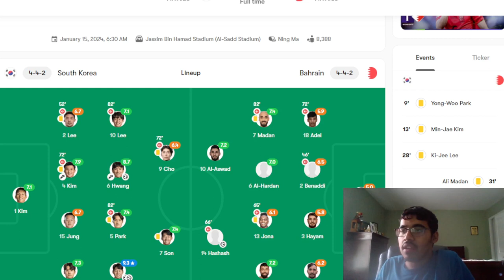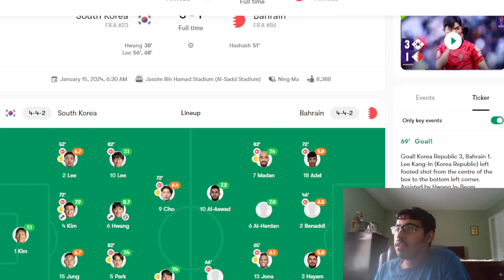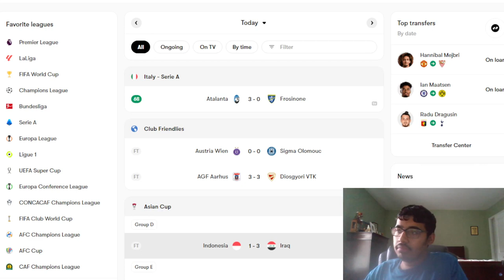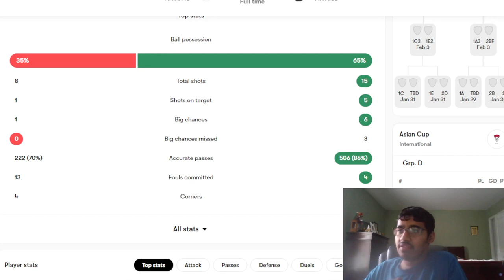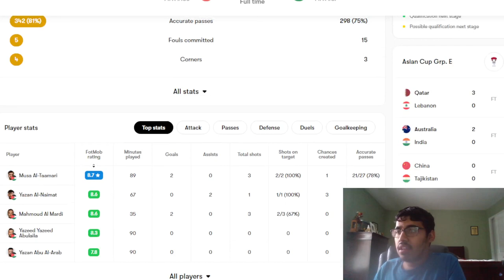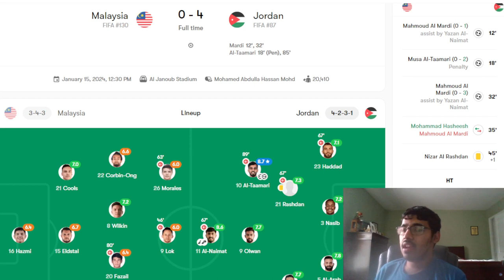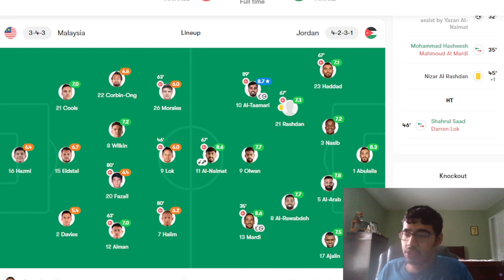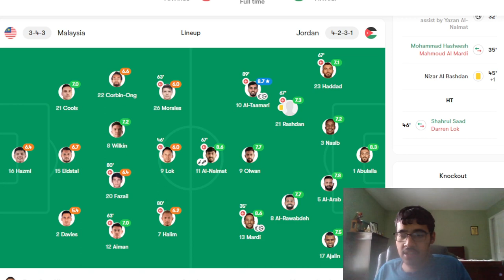KANG-IN LEE, TAAMARI, AND MARDI SHINE | ASIAN CUP DAY 4 REACTION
Timestamps:
0:00 - Intro
0:20 - South Korea vs Bahrain
2:40 - Iraq vs Indonesia
5:00 - Malaysia vs Jordan